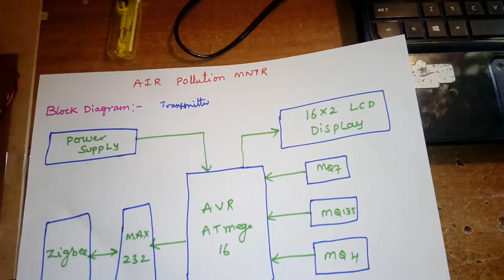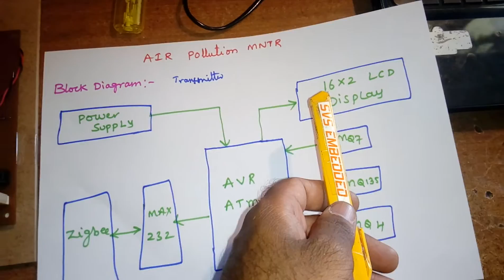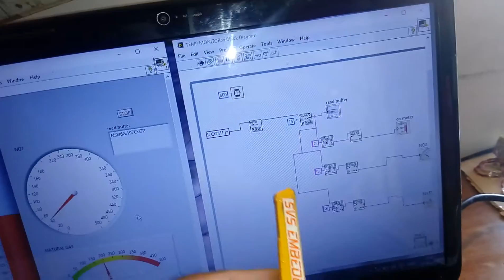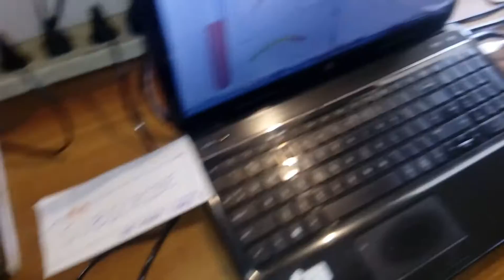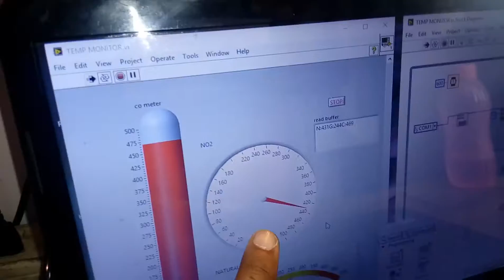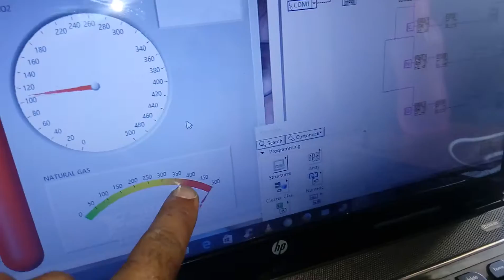Air Pollution Monitoring System using LabVIEW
M1: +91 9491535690                  M2: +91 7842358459

2. Air pollution monitoring system using LabVIEW - IEEE Xplore Document,

3. Industrial pollution monitoring system using LabVIEW and – IJARE,

4. WSN Based Real Time Air Pollution Monitoring System Using Zigbee,

5. Industrial Pollution Monitoring System Using LabVIEW | International,

6. NI Pollution Monitoring & Weather Station Contest - National Instruments,

7. Pollution Monitoring & Weather Station for Student Design,

8. Instrumentation and virtual library for air pollution monitoring 11 – InTech,

9. Air Pollution Monitoring System?,

10. Air Pollution Control Systems - Dust Collectors?,

11. air pollution monitoring system pdf,

12. gas sensor network for air pollution monitoring,

13. air pollution monitoring using wireless sensor networks,

14. air pollution monitoring system using zigbee networks,

15. air pollution monitoring system project,

16. iot air & sound pollution monitoring system,

17. air pollution monitoring ppt,

18. Monitoring and controlling system for industrial Pollution using iot ,

19. Design and Development of Industrial Pollution Control System using,

20. Air Pollution Monitoring System in Solapur City using Wireless Sensor,

21. A Study on Pollution Monitoring system in Wireless Sensor Networks,

22. Wireless Sensor Network for Monitoring of Air Pollution – IJARCSSE,

23. Air Pollution Monitor System - High Tech - Easy Installation?,

24. A Survey of Wireless Sensor Network Based Air Pollution Monitoring ,

25. Air Pollution Monitoring System based on Wireless Networks - Iiste . Org,

26. Effluent Monitoring System Using LabVIEW And GSM - ijarmate.com,

27. Monitoring of Industrial Process Parameters using LabVIEW – Inpress,

28. Review Paper on Smart Sensor Network for Air Quality Monitoring – ijirae,

29. WSN Based Real Time Air Pollution Monitoring System Using Zigbee,

30. Template for for the Jurnal Teknologi – UTM

31. developing a remote laboratory for environmental monitoring using ,

32. Smart Environmental Monitoring System Using Labview – ijecs,

33. Development of wireless sensor network system for LPG gas – Ijser,

34. Web-based Remote Trace Gas Concentration Monitoring System,

35. Implementing a Real-time Water and Weather Quality Monitoring,

36. Design of air pollution monitoring station and its performance analysis,

37. PV-standalone monitoring system performance using LabVIEW,

38. automated system for air pollution detection and control of - e-ijaet.org,

39. Real Time Graphical Monitoring of Multiple Sensors using – IJIRSET,

40. Smart Sensors Network for Air Quality Monitoring Applications,

41. Mobile Carbon Monoxide Monitoring System Based on Arduino,

42. Environment, Energy and Applied Technology: Proceedings of the 2019,

43. 40+ GSM Based Projects for Engineering Students - Electronics Hub,

44. Environmental Air Pollution Monitoring System for Smart – IJRESTs,

45. Proceedings of the International Conference on Soft Computing,

46. Implementation of Monitoring Industrial Parameters and ... – IJATIR,

47. IOT Based Air Pollution Monitoring System using Arduino & MQ135,

48. IOT-based air pollution monitoring and forecasting system - IEEE Xplore,

49. IOT Air & Sound Pollution Monitoring System – NevonProjects,

50. Air Pollution Level Monitoring over Internet using IOT – Techpacs,

51. IOT based Air and Sound Pollution Monitoring System – IJAREEIE,

52. Implementation of an Efficient Noise and Air Pollution Monitoring,

53. iot based industrial pollution monitoring system – KSCST,

54. IOT Air & Sound Pollution Monitoring System - BE Projects,

55. Pollution Monitoring System using Wireless Sensor Network in iot – IJET,

56. Smart Pollution Detection and Tracking System Embedded With AWS,

57. iot air & sound pollution monitoring system,

58. iot air & sound pollution monitoring system pdf,

59. air pollution monitoring system project,

60. air pollution level monitoring over internet using iot,

61. air pollution monitoring system pdf,

62. iot based air pollution monitoring system using arduino,

63. air pollution monitoring using wireless sensor networks,

64. air and sound pollution monitoring system using iot,

65. A Smart Environmental Monitoring System Using Internet Of Things,